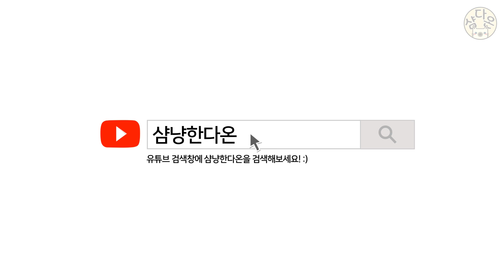바닥과 혼연일체, 누워서 공놀이하는 고양이...?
안뇽하세요 다온이 남집사 누누입니다~!

오늘은 다온이와... 놀아보려했으나...(노라보려그해쓰나...)

실패한 후기를 올려드립니다..ㅎㅎ

날씨가 더워서 그런지 좀처럼 움직이질 않네요 ㅜ(눙물)

그래도 오늘도 다온이 건강을 위해 열심히 발이라도 파닥파닥 시켜보려고 노력했답니다.

P.S : 다온아... 운동좀 하즈아 ㅜㅠ